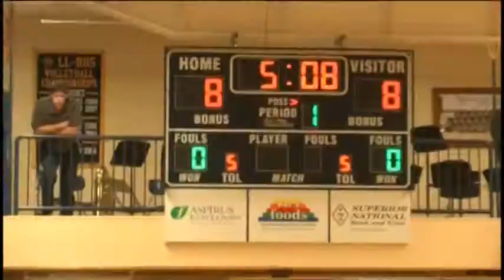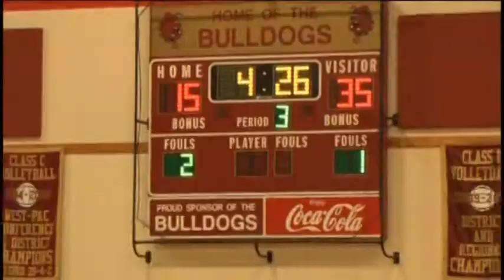Friday Night Fever on Demand 2 6 15